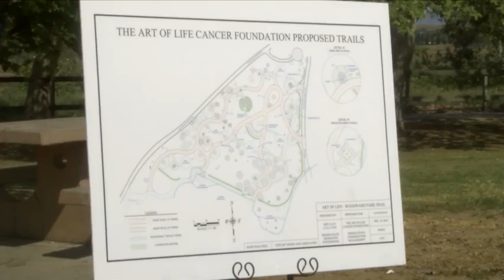Cancer Garden To Be Created At Woodward Park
Woodward Park will soon be getting a new garden created by cancer survivors and their families. It will be a place they hope will bring peace to those diagnosed with cancer. A cancer ribbon trail, an amphitheatre, playscapes, art sculptures and areas of reflection are some of the things that will go into three acres of land at Woodward Park.